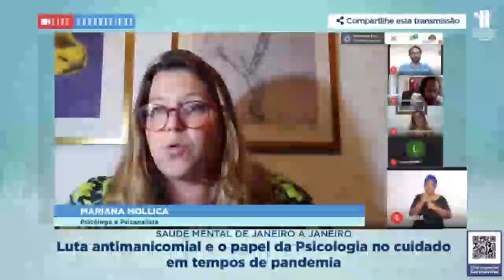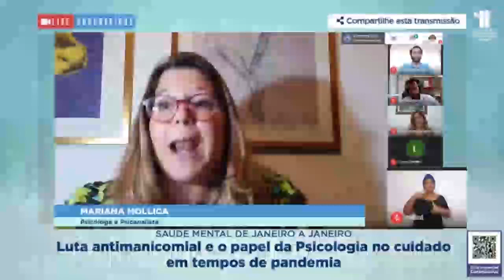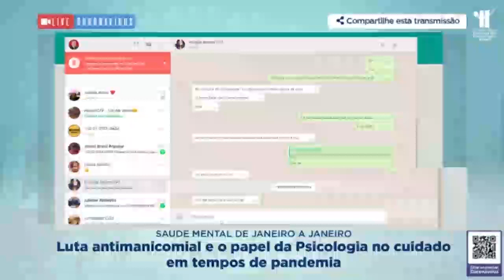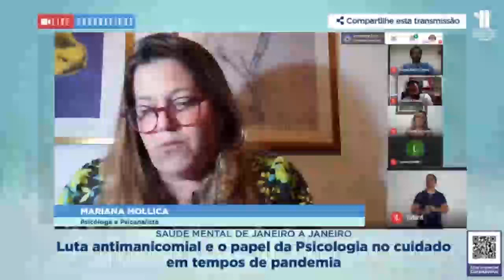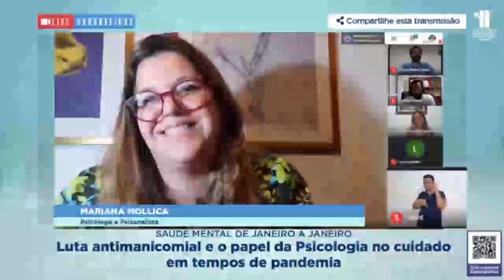LIVE: LUTA ANTIMANICOMIAL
Perdeu a transmissão? Assista agora a live que contou com as presenças de: Filippe de Mello Lopes, Mariana Molica,Emiliano Camargo e Ana Sandra Fernandes sobre a luta antimanicomial e o papel da Psicologia no cuidado em tempos de pandemia.